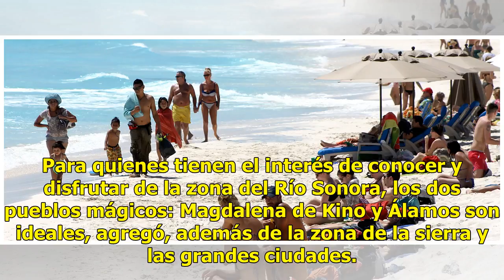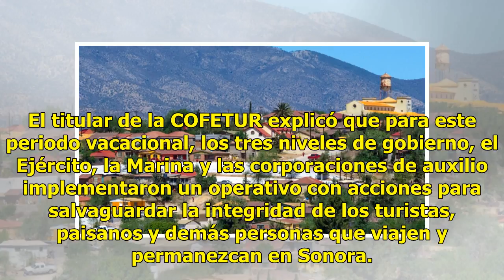Destinos turísticos en Sonora están listos para los vacacionistas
Suscríbete ahora a nuestro newsletter Ratio: 0 / 5 HERMOSILLO, SON.- Familias sonorenses, turistas nacionales y extranjeros pueden vivir experiencias inolvidables estas vacacione de verano, al visitar los diferentes destinos turísticos de Sonora, aseguró Armando Ceceña Salido. El Coordinador de la C...